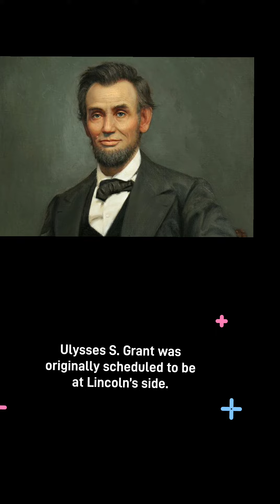Lincoln Assignation: little know facts